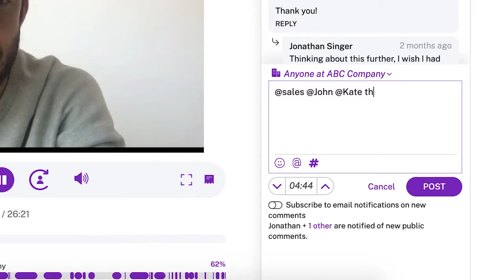Competitors Eating Your Lunch? | Gong “Wow” Moments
No one likes losing winnable deals. Especially not you. Find out which competitors are REALLY coming up. Where they’re coming up And what YOU can do about it. No more he-said, she-said. No more “I think.” Now, you know.